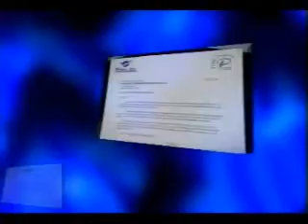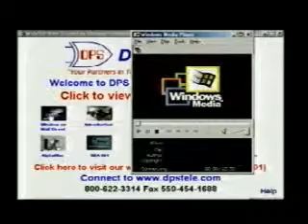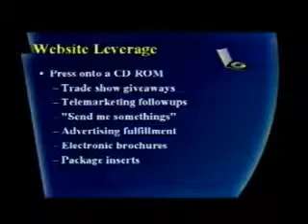Ed Taylor Window on Wall Street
Ed Taylor being interviewed about Internet marketing

Chesney Communications